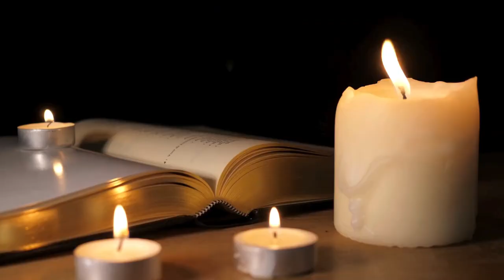Who Was Born & Who Died in Music History on June 24: Music History Today Segment June 24